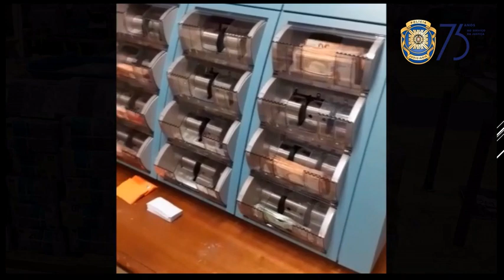MEGAOPERAÇÃO DA POLÍCIA JUDICIÁRIA APREENDE 12 MILHÕES DE EUROS